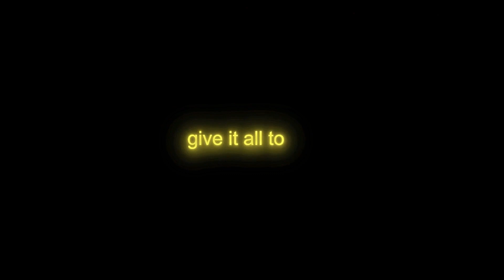collab c yuji